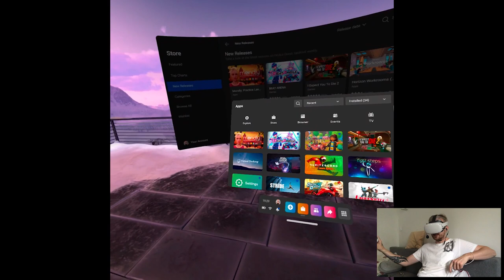OVERVIEW - BEAT ARENA | Part X Gameplay | Oculus Quest 2 VR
Hi

And we're done! Fun releases this week, I'm gonna try to record stuff this weekend but I might be overworked because of the hotel so we'll see, I'll update y'all how I'll be feeling overall, see ya!

0:00 - Intro
0:19 - Gameplay
8:21 - Thoughts

Short PC specs:

i9-9900KS
RTX 2080ti
32GB RAM 3200MHz
2TB SAMSUNG 970 EVO PLUS M.2